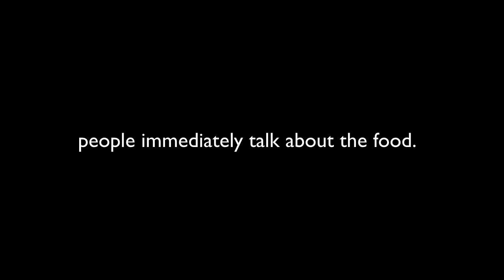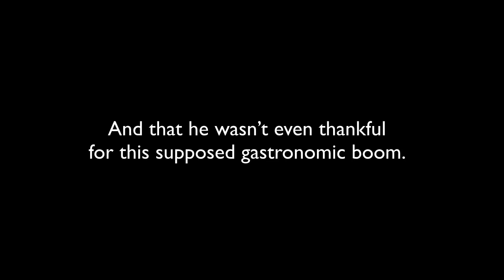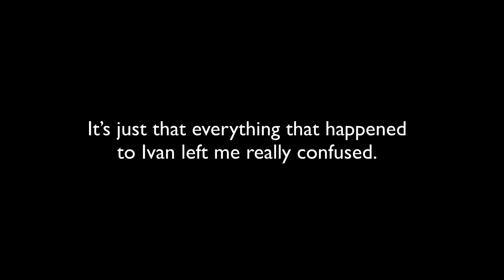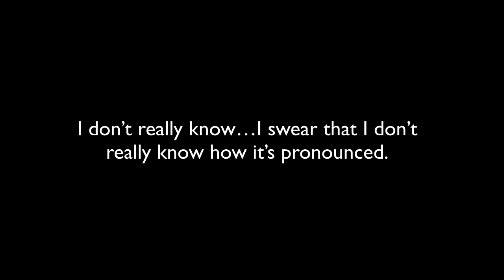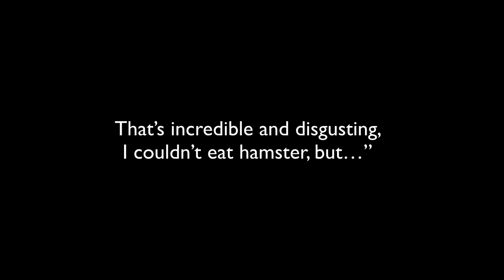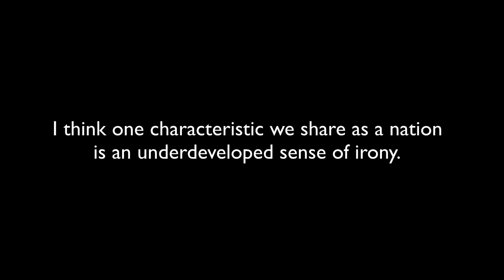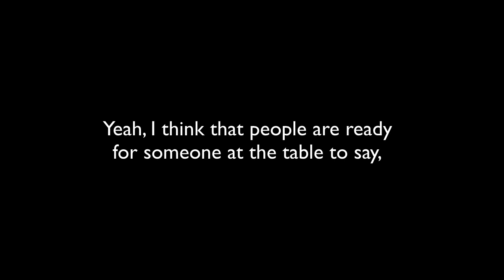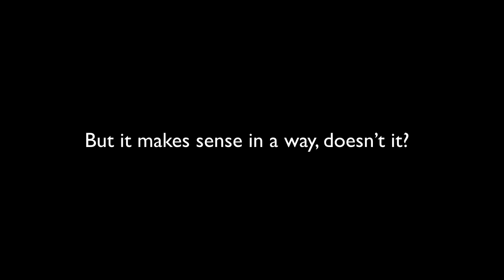Against Peruvian Cuisine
Andrew and Katerrine introduce a type of food you may or may not have had before — Peruvian food — but it shares many similarities with other cuisines youre familiar with. ▸ FUNG BROS.

It tastes like the ocean tastes…but deliciouser.” The BuzzFeed News App: Smart. Interesting. Emojis.

4 slightly strange British blokes get stuck into some traditional Peruvian ingredients and are challenged to work out what these exotic items are. HUNGRY FOR MORE?